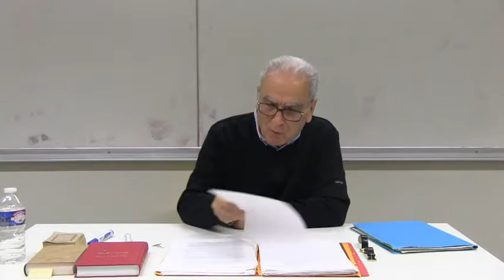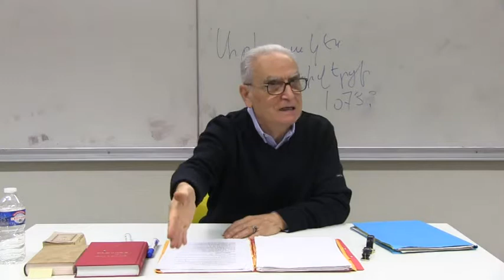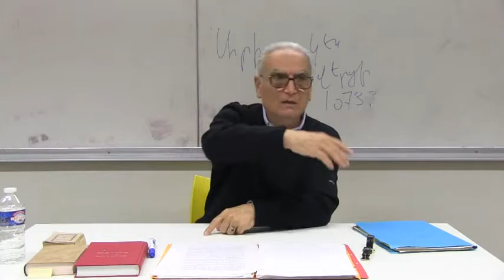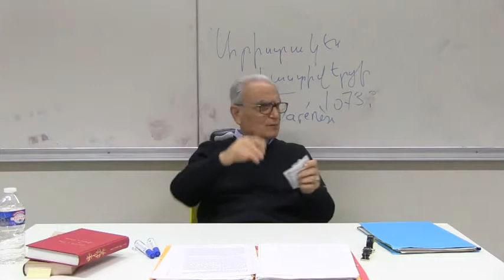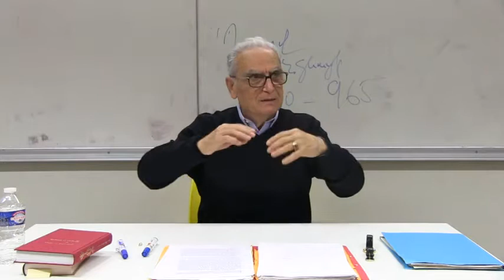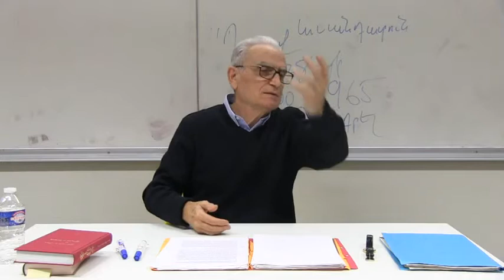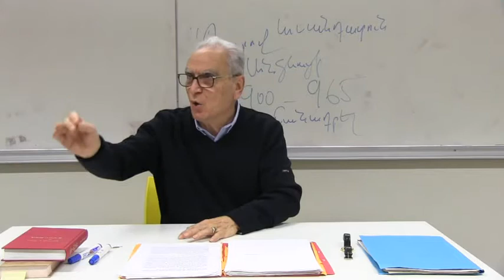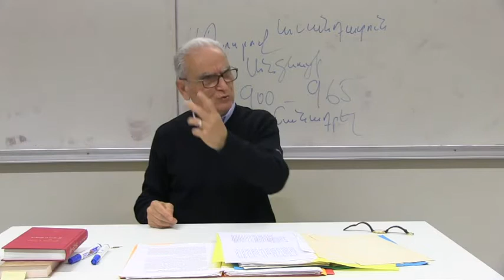Krikor Beledian – Inalco 2017/2018 - Littérature arménienne ancienne - 9/10 - 22/11/2017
Introduction à la littérature arménienne ancienne
ՆԵՐԱԾՈՒԹԻՒՆ ՀԱՅ ՀԻՆ ԳՐԱԿԱՆՈՒԹԵԱՆ
Cours n°9 / Դաս 9
Historiograhie des X-XII sicles, I: Lastivertsi. L'École de Narek
Բագրատունեաց շրջանի պատմագրութիւն, Լաստիվերցի
 Նարեկի դպրոցը